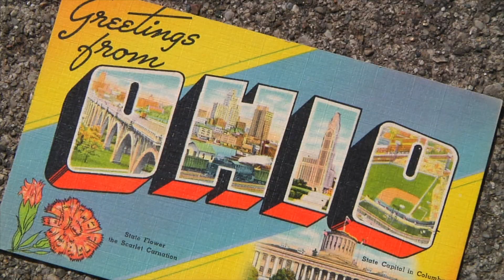PROFILE BMX - Postcards From Ohio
"I had been traveling to Ohio filming for a new video part with Ryan Howard when I had the idea to combine it as a Profile trip with a couple of the dudes. Having three large cities with hundreds of spots within an hour of Ryan's place, I thought it would make for a real fun and productive trip.

In Ohio, I got into town a few days early to prep a couple spots that needed some work and to snag some clips for my project.

Dan Conway arrived first, then while we sat, baking in the Ohio sun, Dillon and Shane Leeper arrived which is when the fun really began. Within 5 days of riding and filming, so much fun was had, the laughs never stopped, and every spot was handled to capacity."

--Billy Woodfin

Filmed and Edited by Ryan Howard.